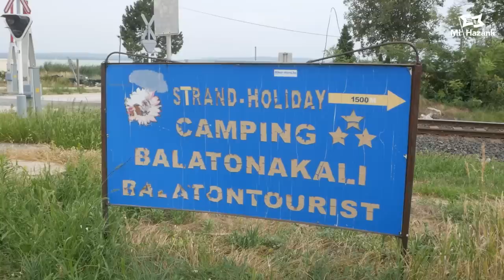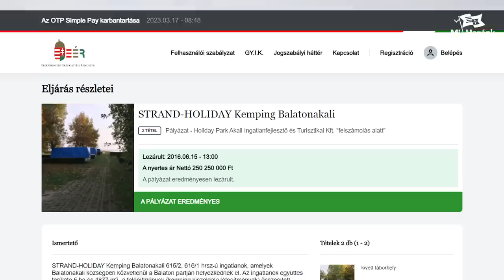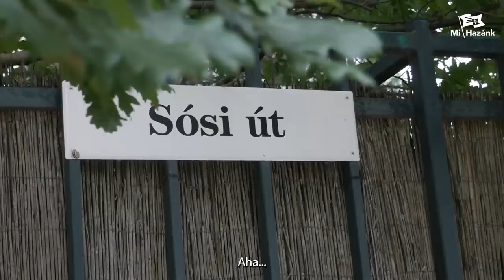Hogyan lopják el a Balatont? - Balatonakali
Féláron kaparintották meg azt a balatoni kempinget, ahol évek óta titokban apartmanházakat építenének.

A Balatonakali Strand-Holiday Kemping ügye még a helyiek számára is kérdőjeleket vet fel. Tisztázatlan a tulajdonosi háttér és a természetrombolás már évek óta zajlik.

Kép forrás: HVG